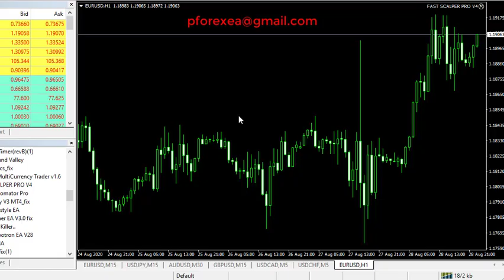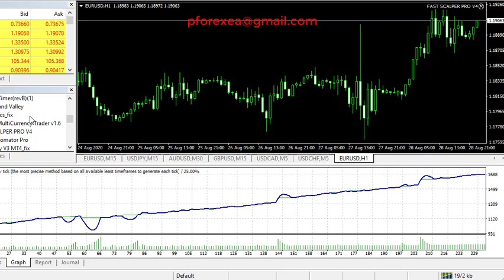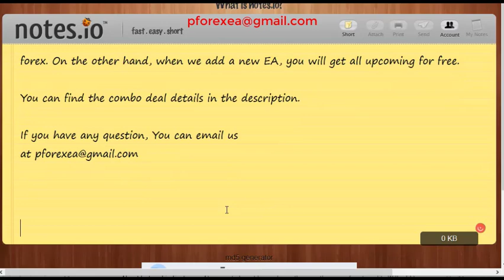Free Forex EA Robot | Renko Robot EA | Proven Lucrative Forex Robot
How to use:

Step 2: Download the EA's file
step 3: Install the EA to your MT4 platform
Step 4: Run the EA to your demo account first
Step 5: After testing, if profits go to real account
Step 6: Make Profit